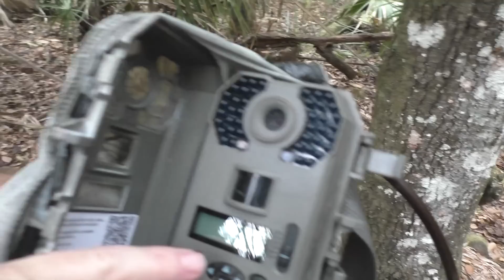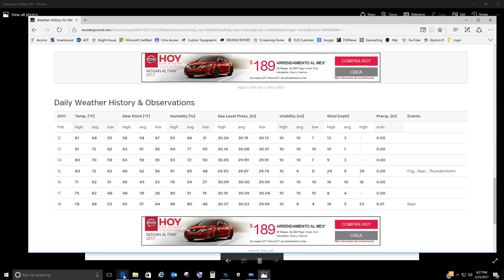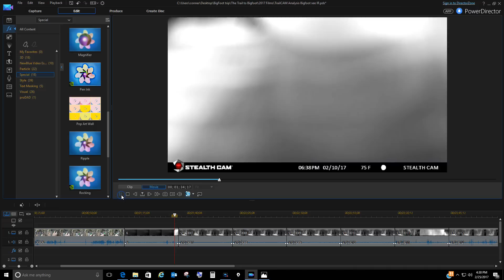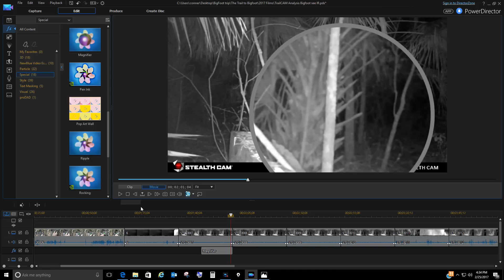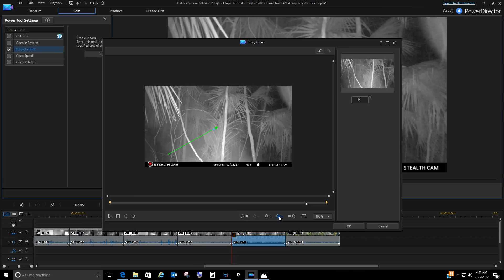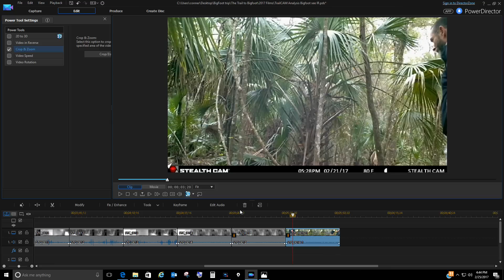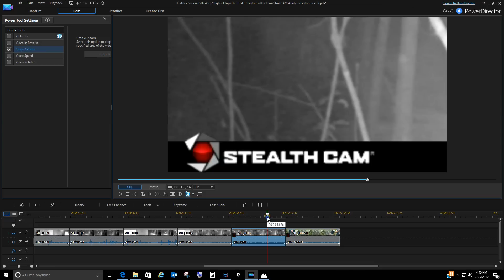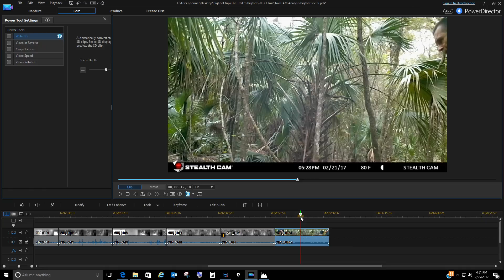What the TRAILCAM CAPTURED before MISSING 7 DAYS!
This is an analysis video.
The PIR sensor is triggered and the camera filmed it. So, the never ending question or presumptions of: "Can they see IR?" Something sure appeared to have knowledge of the zone or IR light.